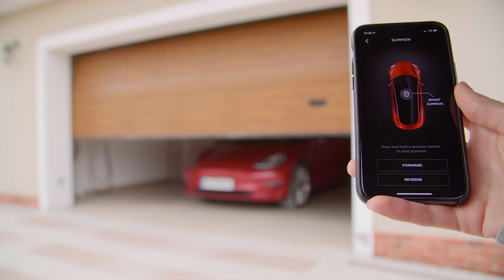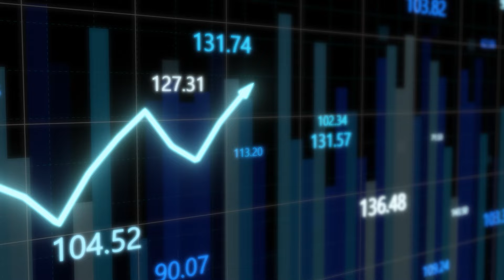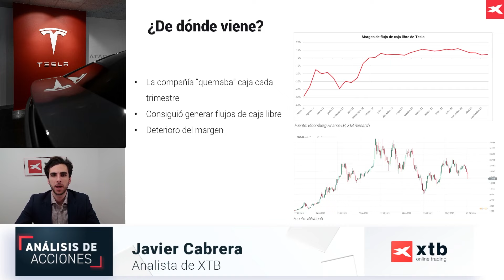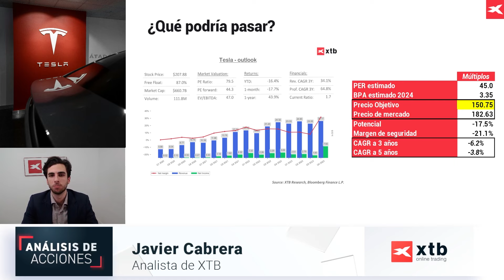La ACCIÓN de la SEMANA: TESLA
Tesla ha sufrido una caída importante tras presentar sus resultados del último trimestre de 2023. La realidad es que su negocio está mostrando signos de debilitamiento. ¿Podrá superar a la competencia de las compañías chinas?
📊 ¡Más vídeos como este en la plataforma gratuita XTB App! 📊

✅ Más de 3.600 Acciones y ETFs para invertir
✅ Tiempo real gratuito
✅ Noticias y análisis en español

Invertir implica riesgos.
La presente comunicación publicitaria no es una recomendación de inversión o información que recomiende o sugiera una estrategia de inversión ni se incluye en el ámbito del asesoramiento en materia de inversión. El rendimiento pasado no es necesariamente indicativo de resultados futuros y cualquier persona que actúe sobre esta información lo hace bajo su propio riesgo.
XTB S.A., Sucursal en España está inscrita en el Registro de la CNMV con el número 40.